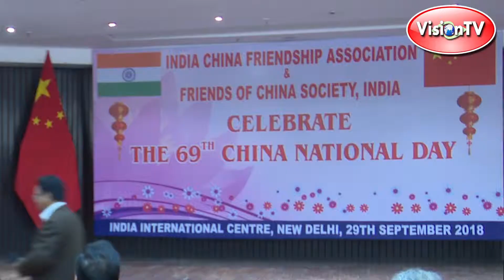CHINA FOUNDATION Day 2018, New Delhi. Video 3